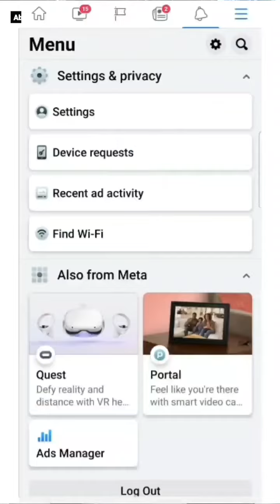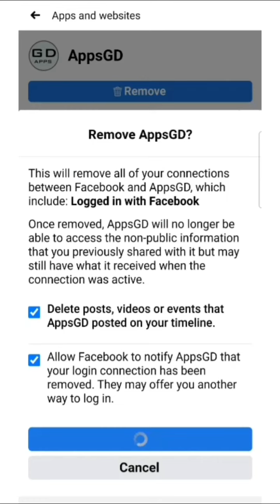روی اپلیکیشن مشکوک کلیک نکنید!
روی اپلیکیشن مشکوک کلیک نکنید. آنها به نام، تاریخ تولد، ایمیل آدرس، شماره تماس، دوستان و موقعیت شما دسترسی پیدا می کنند. در این بیاموزید که چگونه آن ها را حذف کنید!